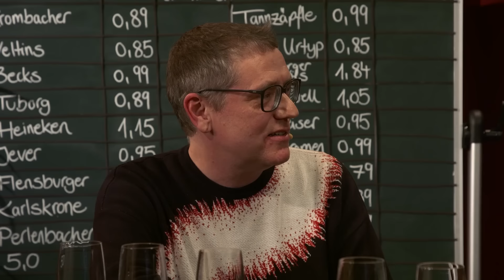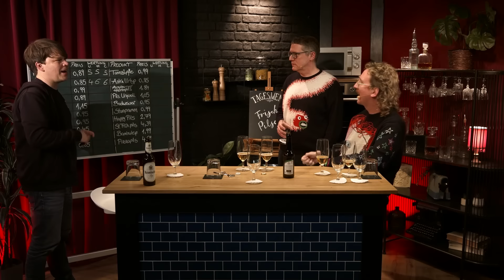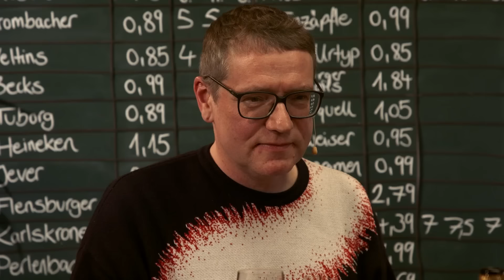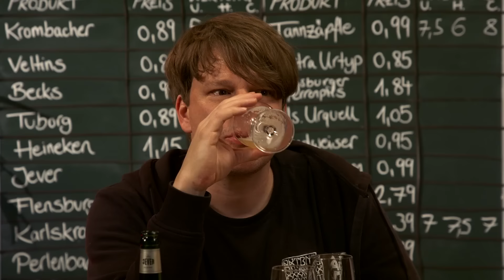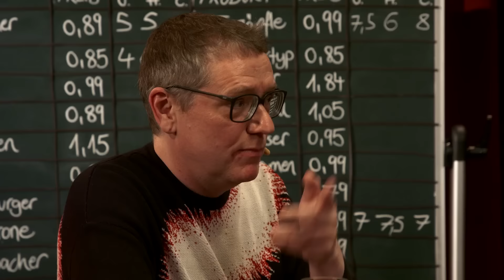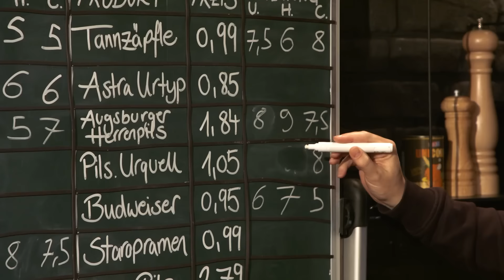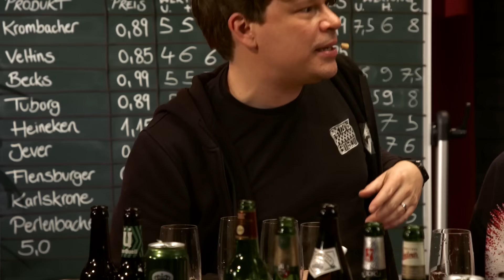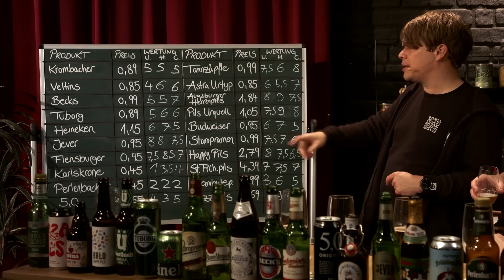Wir testen BIER & prämieren das beste PILS | Löffel Messer Gäbel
3 Männer, 20 Bier und 3 Stunden Zeit, diese zu verköstigen! Was soll da denn schon schief gehen? Ähhhm, jaa! Also Heiko und Uke sind absolute BIER-EXPERTEN und Colin ist Bier-Konsument und das ergibt doch eine starke Kombi. Zusammen wollen sie in dieser Ausgabe LÖFFEL MESSER GÄBEL herausfinden, welches Bier oder um genauer zu sein, welches Pils am besten schmeckt. Dabei gilt es allerhand Kriterien in die Wertung mit einzubeziehen wie: Herbheit, Perligkeit, Crashability, Farbe, Sprudel und Temperatur. Klar! Wenn sich das Biere im Glase neigt, neigt sich auch diese besondere Folge LÖFFEL MESSER GÄBEL dem Ende und wir werden erfahren: Welches Pils holt sich den Sieg an der Mils? Nee auf dem Treppchen natürlich. Was ist ihre (g)erste Wahl?
Und noch mal an alle: bitte trinkt verantwortungsbewusst, wir tun das auch! Passt immer gut auf euch auf! :*

+++ Spoiler, Spoiler, Spoiler +++

Hier das Ranking der Community:
Krombacher: 5,1
Veltins: 3,9
Perlenbacher: 3,1
Stigbergets Frühlingpils: 5,8
Tannenzäpfle: 6,7
Flensburger: 6,3
Jever: 5,5
5,0: 4,7
Budweiser: 7,6
Becks: 4,8
Augsburger Herrenpils: 6,6
Pilsner Urquell: 7,8
Staropramen: 7,5
Heineken: 5,2
Tuborg: 5,1
Bambule: 4,3
Happy Pils: 6,7
Astra: 5,7
Pizza Pils: 7
Karls Krone: 6,1